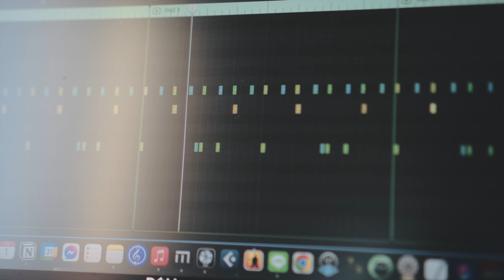HAPPY NEW YEAR 2024!